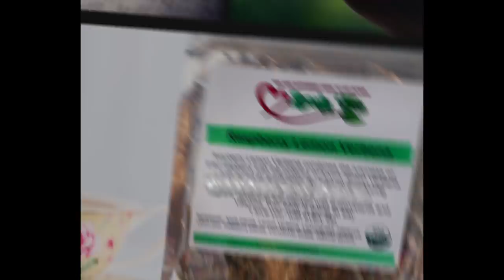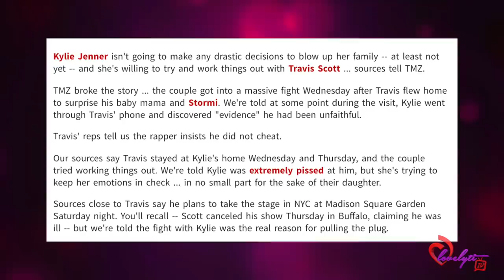Travis Scott Deletes Instagram After Rumors He Cheated on Kylie...👀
Today's Look😍
Lip Color:💄💋